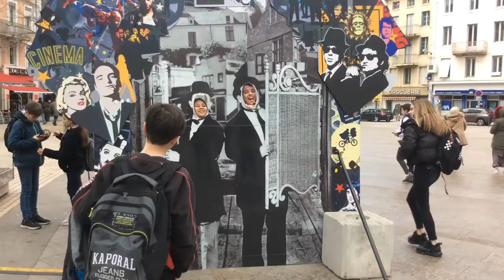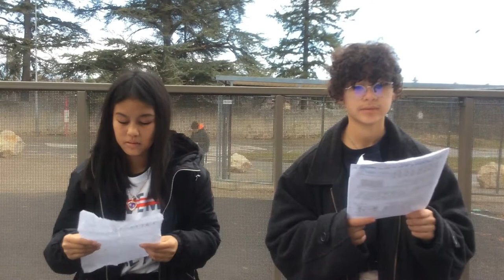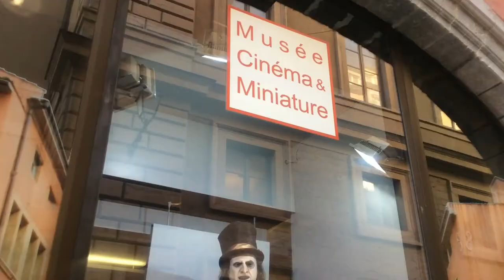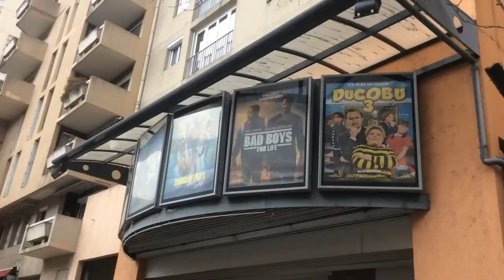E-STAFF Annonay 2020 student report#10